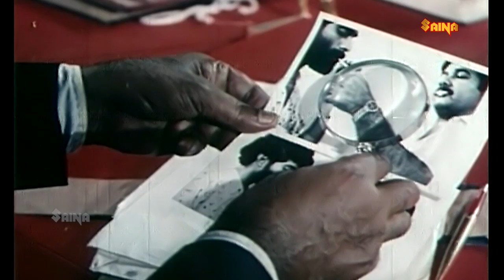Adhipan | Malayalam Movie | Scene 9 | Mohanlal | Parvathy Jayaram | Monisha Unni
Prakash is a famous criminal lawyer in the city. He decides to take revenge against Mohan, who had gotten away after murdering his sister.

Director: K. Madhu
Music director: Shyam
Screenplay: Jagadish
Cinematography: Vipindas